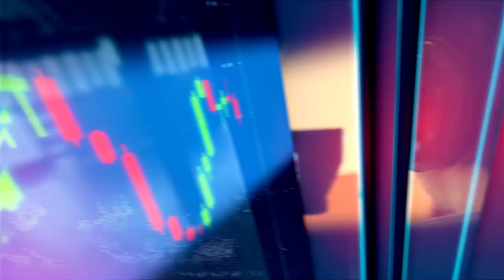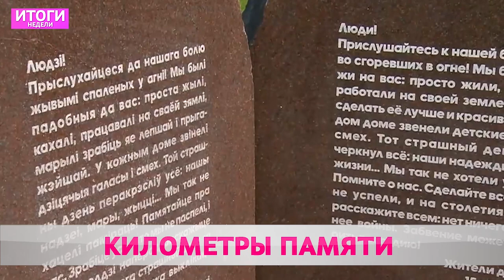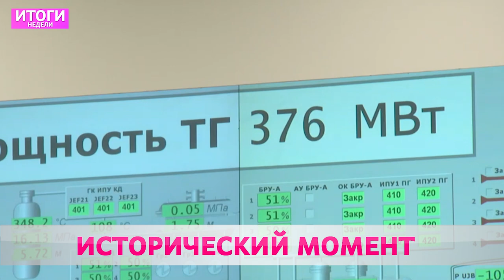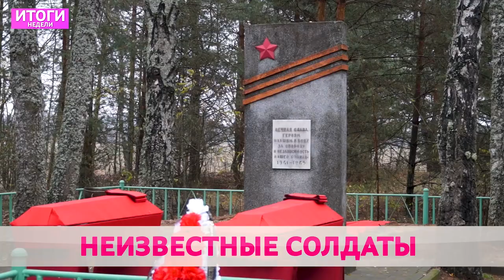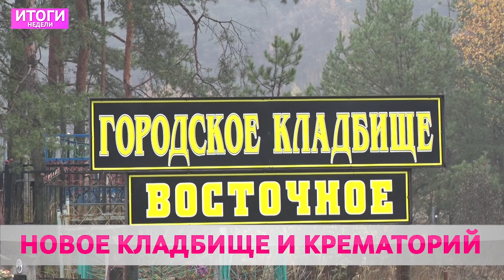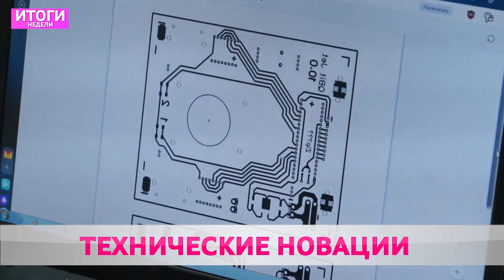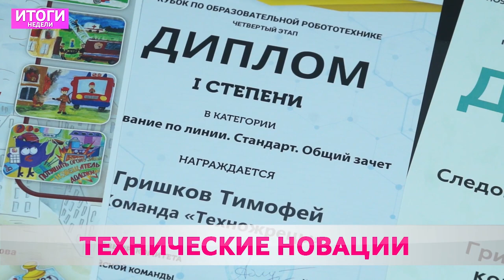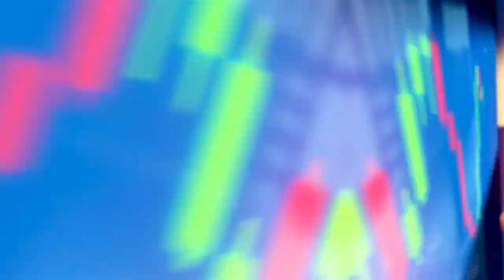Итоги Недели 08 11 2020